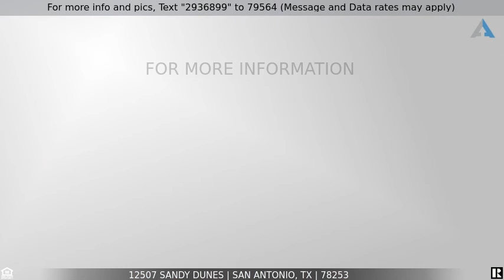Priced at $340,000 - 12507 SANDY DUNES, San Antonio, TX 78253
Beautiful home at Hill Country Retreat, Del Webb's 55+ Premier Adult Community. Beautiful, meticulously maintained home with quartz countertops, hardwood floors, crown molding, too much to list. The screened-in patio is perfect for morning coffee, and the meticulous landscaping is a delight to see. Neighborhood amenities include a beautiful 28k sq ft amenity center/walking trails/tennis & pickle- ball courts / indoor & 2 outdoor pools, hot tub and more! Enjoy being close to shopping , restaurants, banks & medical facilities.